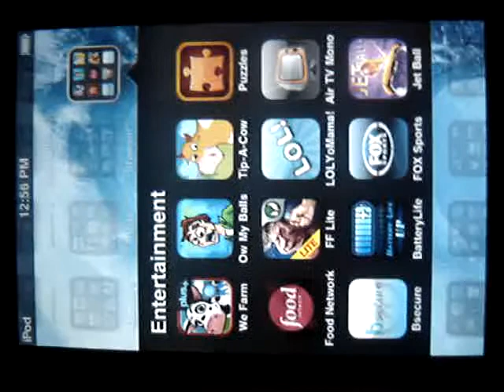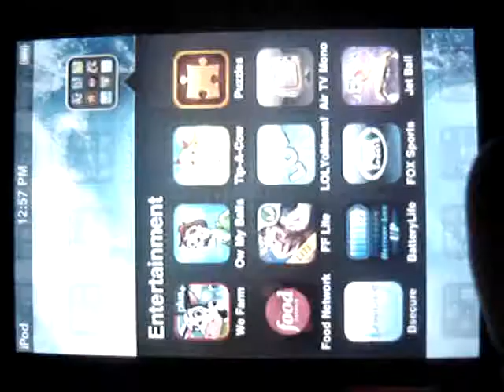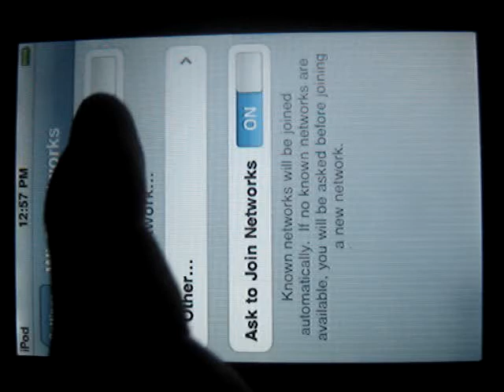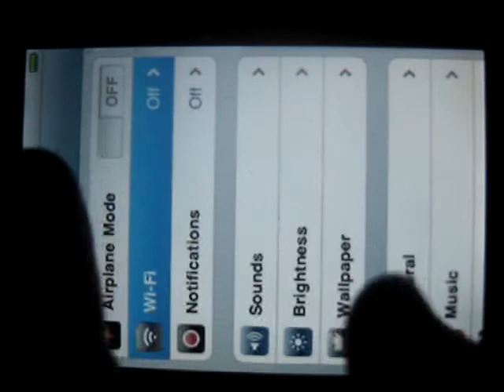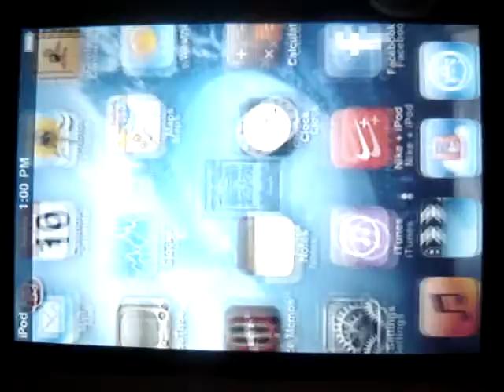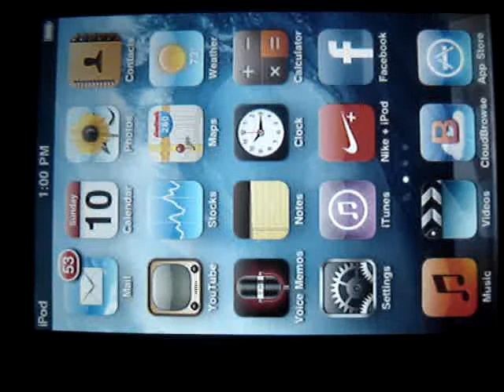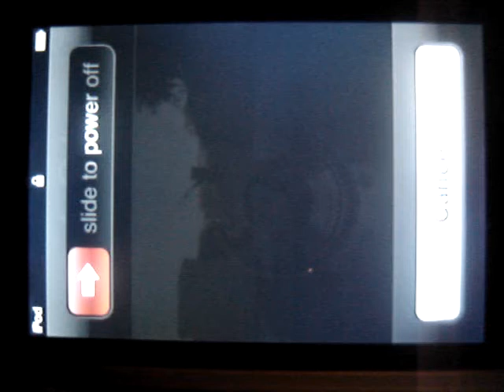make your itouch 4 faster and battery life better!!!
press ctrl+alt+right arrow key this will make your itouch faster granted (except jailbroken devices) but if i your itouch is jailbroken there are still ways in this video to make your performence better.